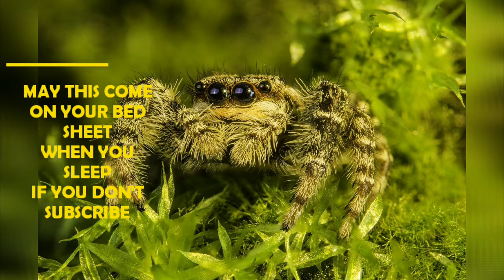MISSION : 19|DEAD TARGET || BEST GAMEPLAY || ZOMBIE GAMEPLAY || GOING FURTHER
Hello everyone this video is made on " DEAD TARGET " MISSION : 19

dead target all boss.
dead target all weapons gameplay.
dead target all boss fight.
dead target all guns trial.
dead target ak 47.
dead target all new weapons.
dead target android gameplay.
dead target all trailer.
dead target all zombies.
dead target boss.
dead target boss fight.
dead target best gun.
dead target butcher boss.
dead target boss level.
dead target bigg boss.
dead target benelli m4.
dead target biggest boss.
dead target background music.
dead target boss 4.
dead target chainsaw launcher.
dead target crossbow.
dead target crossbow unlock.
dead target christmas.
dead target christmas trailer.
dead target crossbow event.
dead target chief zombie.
dead target crossbow mod apk download.
dead target cartoon.
dead target challenge mode.
dead target dead target.
dead target drawing.
dead target dragon king event.
dead target dead target game.
dead target download game.
dead target download apk mod.
dead target dead target mod apk.
dead target download pc.
dead target download for windows.
dead target download for android.
dead target ending.
dead target event.
dead target event 2020.
dead target end level.
dead target electric gun.
dead target exe.
dead target ep 1.
dead target everything unlocked.
dead target exe download.
dead target everything unlimited.
dead target final boss.
dead target final mission.
dead target flamethrower gun.
dead target full movie.
dead target final level.
dead target full gameplay.
dead target full story.
dead target game.
dead target guns.
dead target game last level.
dead target game video.
dead target game trailer.
dead target gameplay part 1.
dead target gameplay 2020.
dead target how to get crossbow.
dead target hack mod menu.
dead target halloween.
dead target highest rank.
dead target halloween trailer.
dead target highest level.
dead target how to get gloves.
dead target hard mission 599.
dead target hardest mission.
dead target in real life.
dead target in tamil.
dead target in pc.
dead target install.
dead target in hack.
dead target in mod apk.
dead target jefe final.
dead target ki video.
dead target kaise hack karen.
dead target ka video.
dead target kill boss.
dead target ki story.
dead target king.
dead target ki new gun.
dead target ka last level.
dead target ki kahani.
dead target last mission.
dead target last boss.
dead target last level.
dead target last mission boss.
dead target last gun.
dead target last boss fight.
dead target last rank.
dead target live.
dead target level 10000.
dead target level 2000.
dead target movie.
dead target minigun.
dead target mod.
dead target mission 10000.
dead target mod menu.
dead target mgl 140 gun.
dead target m249 Img.
dead target mcmillan cs5.
dead target mod apk 4.40.1.2 .
dead target mod apk not installed.
dead target new update.
dead target new gun.
dead target new update 2020.
dead target new boss.
dead target new event.
dead target new gun chainsaw launcher.
dead target new gun spray laser.
dead target new version.
dead target new.
dead target new weapons.
shooting games android.
dead target offline zombie.
dead target official trailer.
dead target old version.
dead target offline game.
shooting gameplay.
dead target online game play.
dead target old game.
dead target offline zombie shooter.
dead target offline.
dead target part 1.
dead target pro player.
dead target pc gameplay.
dead target playing.
dead target p90.
dead target picture.
dead target part 2.
dead target pistol.
dead target pc.
dead target queen of bat.
dead target rocky the boss.
dead target rank 1000.
dead target real story.
dead target real life.
dead target rank 100.
dead target rocky zombie.
dead target rank.
dead target rocky.
dead target rank list.
dead target review.
dead target sniper mission.
dead target story.
dead target sound breaker.
dead target spray laser.
dead target song.
dead target spray laser gun unlock.
dead target sound breaker all skins.
dead target starting video.
dead target spider zombie.
dead target tesla gun.
dead target trailer 2020.
dead target theme song.
dead target tamil.
dead target third boss.
dead target the last boss.
dead target toxic minigun
dead target update.
dead target video.
dead target vs dead trigger 2.
dead target venom.
dead target virus sound breaker.
dead target vs zombie frontier.
dead target wave 1000.
dead target wave 100.
dead target walkthrough.
dead target weapons.
dead target wave 45.
dead target western gatling gun.
dead target wave.
dead target world record.
dead target which country game.
dead target with unlimited money.
xmas dead target zombie.
dead target zombie river.
dead target zombie gameplay.
dead target zombie final boss.
shooting game.
dead target zombie game.
dead target zombie mod apk
dead target zombie ofline.
dead target zombie shooting.